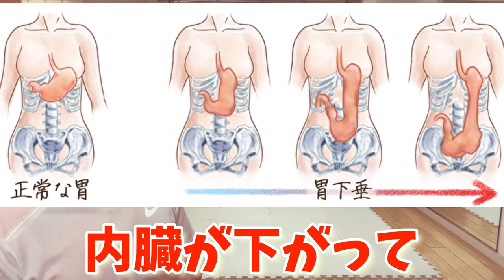【たった3回】痩せやすかった頃に戻れる簡単な筋トレのやり方